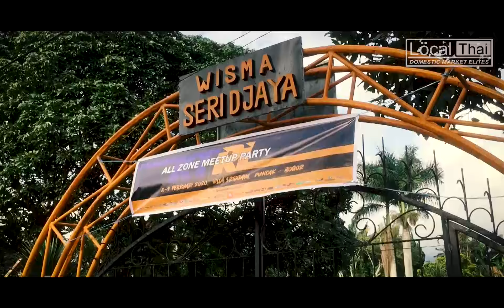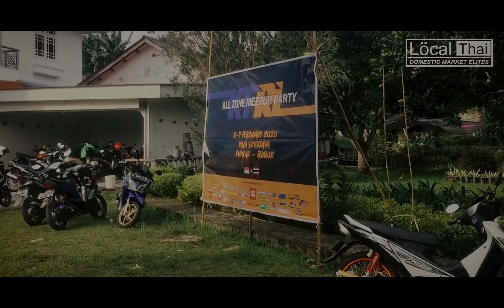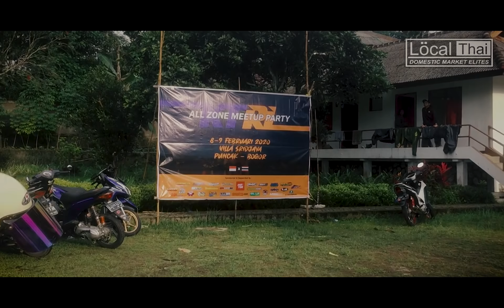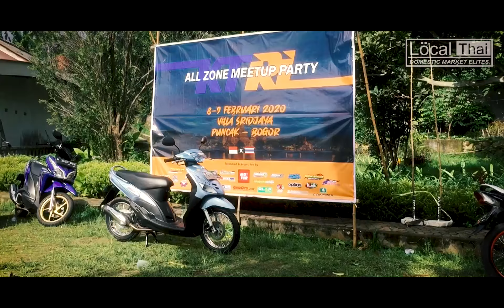MEET UP KTRL ALL ZONE 2020